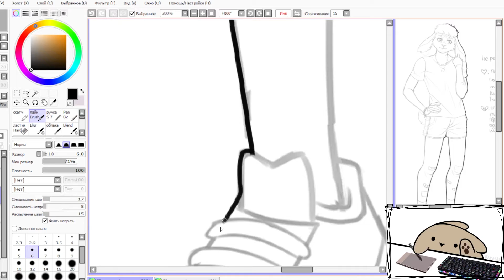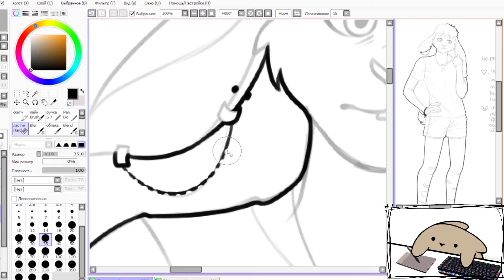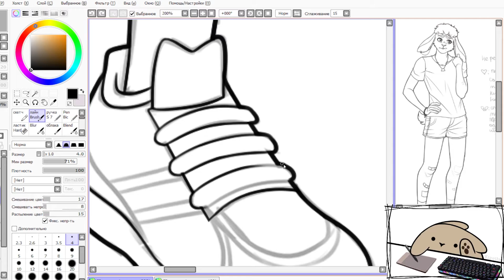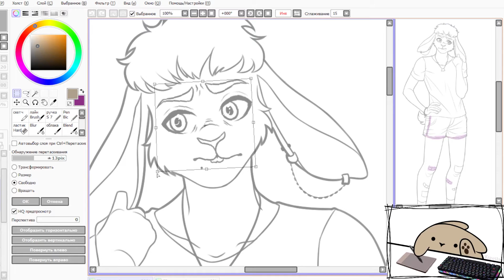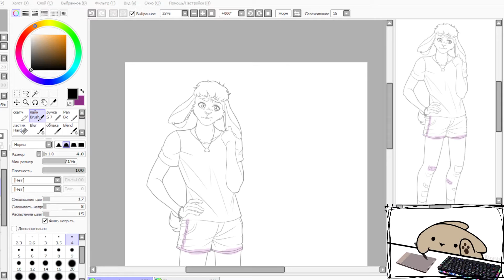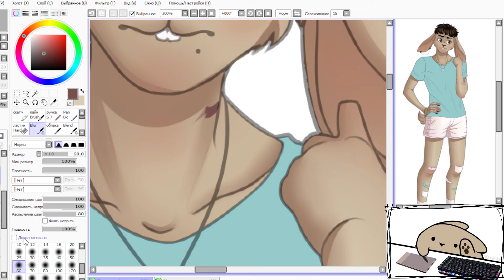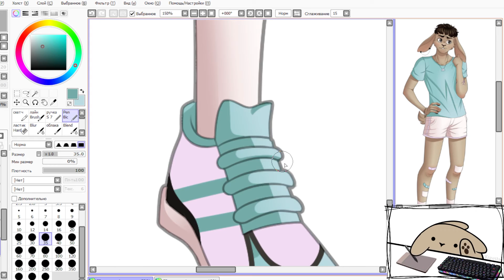Лем | НЕреф | Спидпеинт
Меня попросили нарисовать типо рефы, но не рефы на меня и моих знакомых.